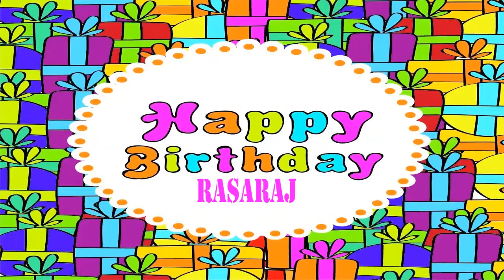Rasaraj Wishes & Mensajes Happy Birthday